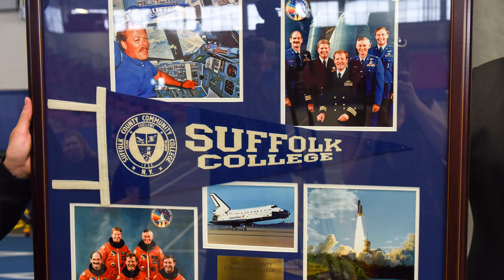SUNYSFLK - 2017 Commencement Highlights